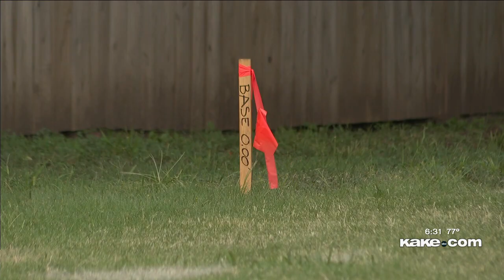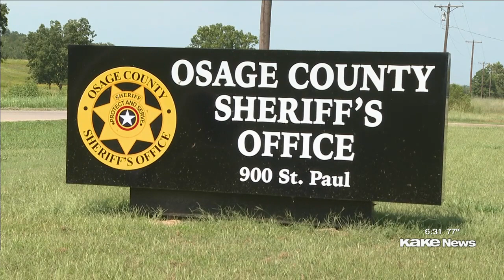'I gotta bring my calmness back down' Intense news conference on BTK cases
Osage County Sheriff Eddie Virden says Dennis Rader is still the number one suspect in his investigation. And he’s working with a new national BTK task force to hopefully find answers.

Story by Jocelyn Schifferdecker